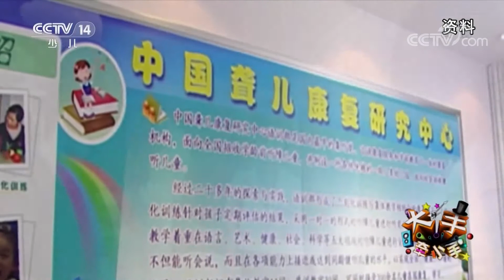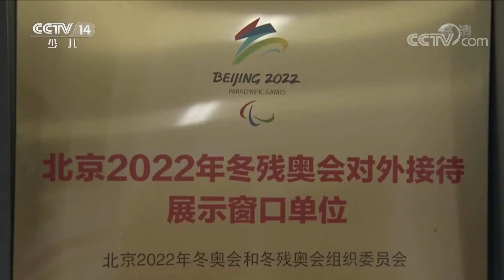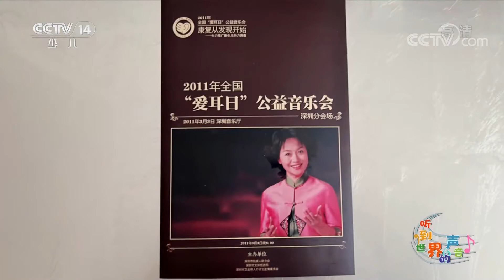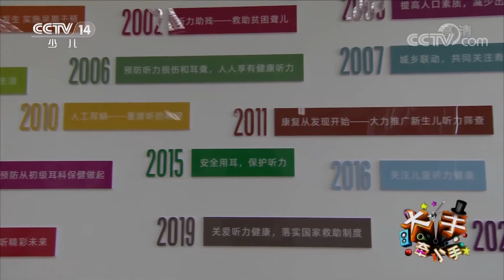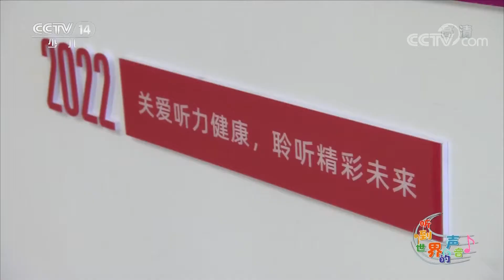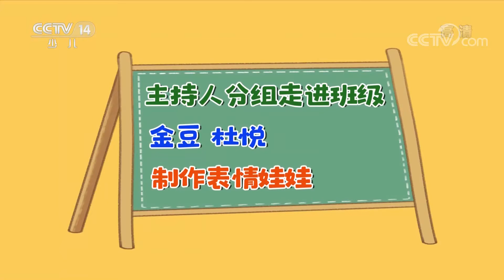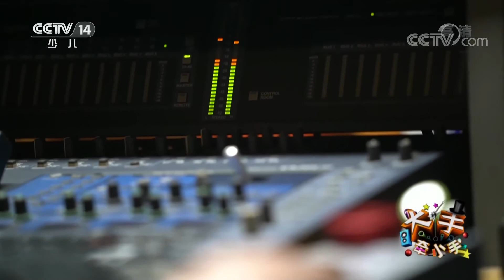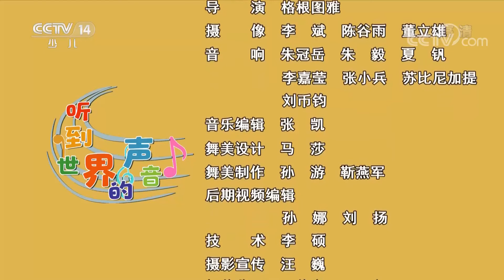《大手牵小手》 20220314 2022年全国“爱耳日”特别节目 听到世界的声音|华语动漫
本期节目主要内容：
1.《我的故事》，讲述人：梁小昆；
2.歌曲《在灿烂阳光下》，演唱：刘静远；
3.《关于声音的游戏》，主讲：黄炜哥哥；
4.游戏《开始和停止》，游戏设计：启聪幼儿园教师石雯婧；
5.金豆、杜悦制作表情娃娃；
6.钢琴弹唱《听我说谢谢你》，表演：伍思诺；
7.户外游戏：抱一抱；
8.歌曲《让世界充满爱》，演唱：伍思诺、汪子淇等。
（《大手牵小手》 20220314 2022年全国“爱耳日”特别节目 听到世界的声音）